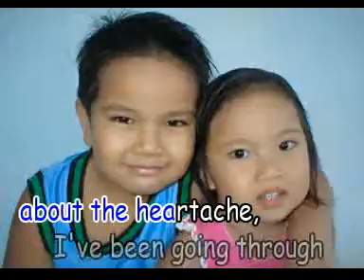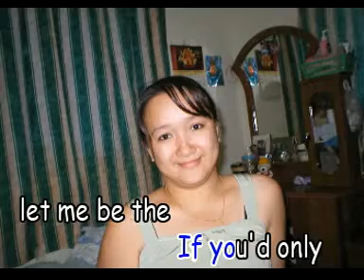that things you do - the wonders karaoke